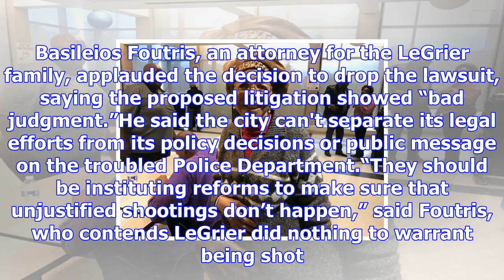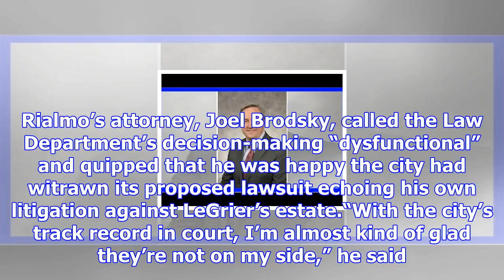Chicago backtracks on suing estate of teen killed by cop; mayor apologizes to father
Abruptly reversing a controversial legal move, lawyers for the city of Chicago announced Friday they...